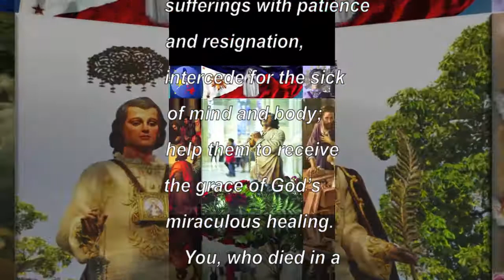Prayer to St. Lorenzo Ruiz of Manila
Life
c. 1600 (Manila)  - September 29, 1637
Lorenzo Ruiz, the first Filipino Saint, is born to a Filipino (Indio) Mother and a Chinese Mother. Raised as a Catholic and his father taught him Chinese and his mother taught him Tagalog.
He served as an altar boy in the Tutelage of the Dominicans at the convent of the Domincan Church. He became an escriba (calligrapher) because of his skill in handwriting. He is also a member of the Confradia del Santissimo Rosario.
He married a Filipina and had two sons and a daughter. They lived in peace.
However, while working as a clerk in the Binondo Church, he is falsely accused of killing a Spaniard. He sought asylum on a missionary ship to Japan along with three Dominican Priests.
Upon landing in Okinawa, Japan, they were arrested and persecuted because of the Catholic Religion.
They have to endure several methods of torture like hanging by feet, submerging the whole body with water, water torture.
Finally, when these methods couldn't make them recant their Christian Faith, they have to endure horca y hoya or trurushi. He died at September 29, 1637. He was cremated and the ashes thrown to the sea.

Sainthood
St. Lorenzo Ruiz was beatified by Pope John Paul II February 18, 1981 at Manila, this is the First beatification ceremony outside the Vatican. Finally, He was canonized October 18, 1987 in Vatican.